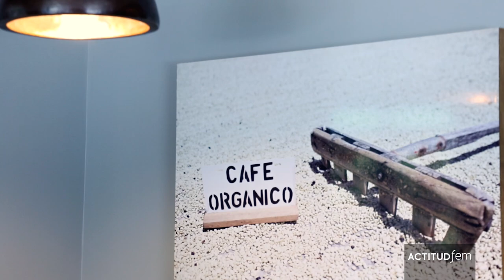Mural Starbucks Reserve México | ActitudFEM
Todos estos lugarcitos están decorados con piezas únicas inspiradas en el origen del café. En el segundo piso encuentras un gran mural creado por el artista mexicano Nick Mestizo, que te sumerge en la selva chiapaneca donde predominan los árboles de café.